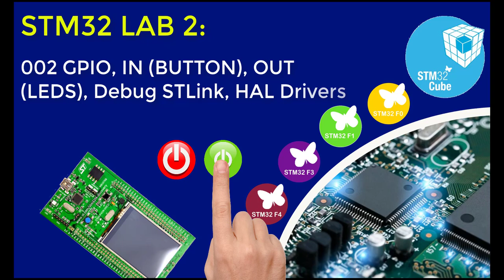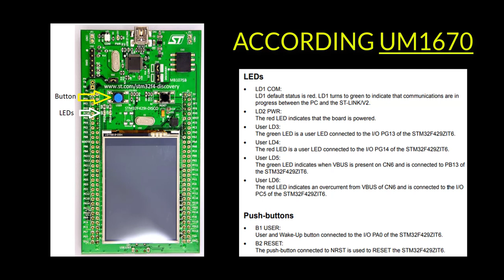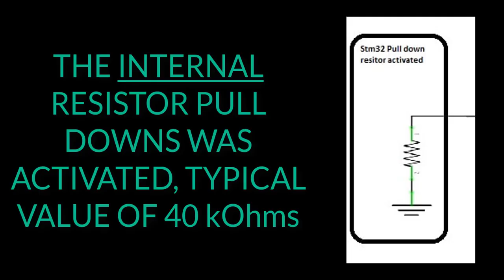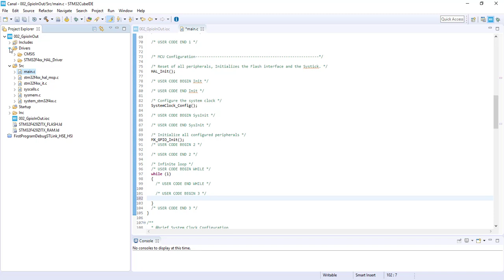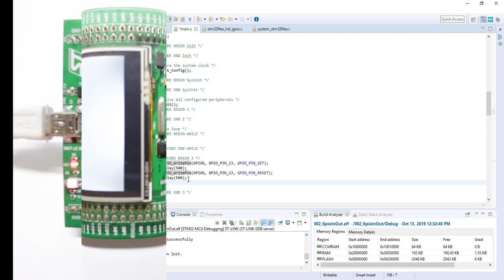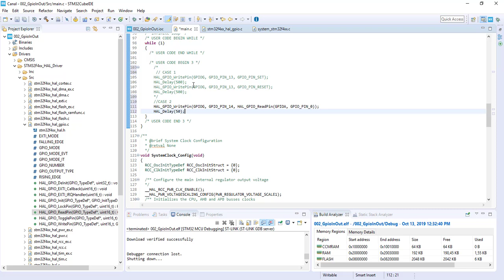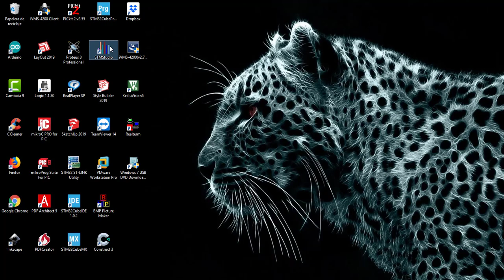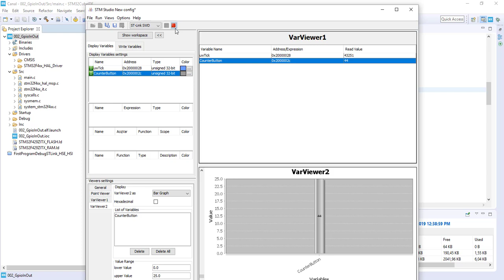002 GPIO In Out Button, Led (STM32CubeIDE STMSudio Debug HAL Drivers STLink STM32F429 Discovery)